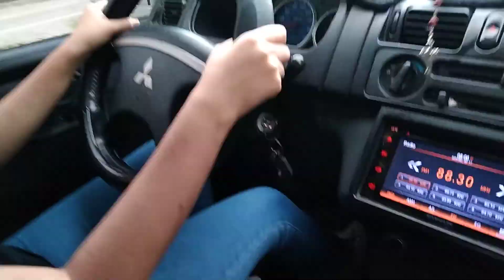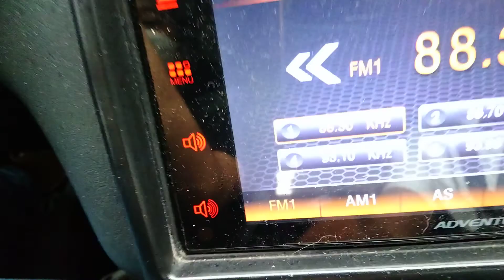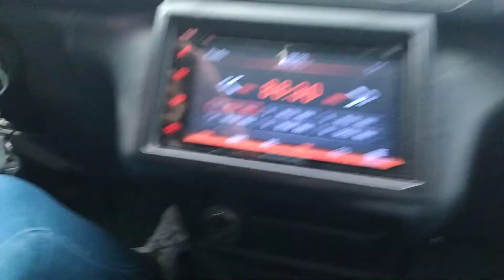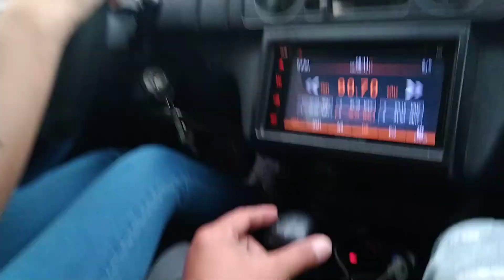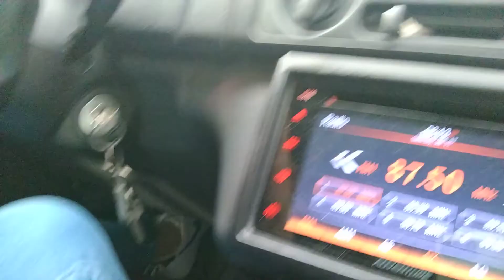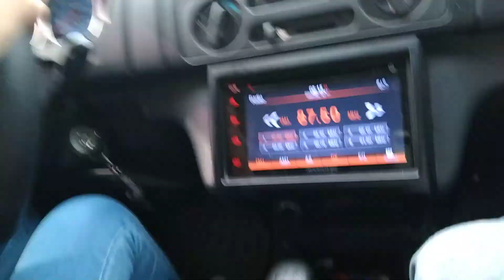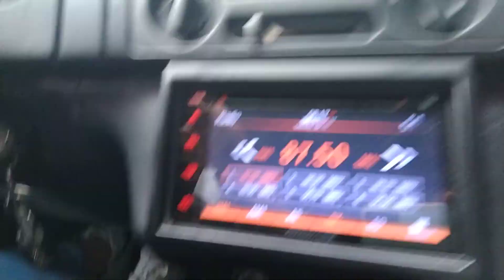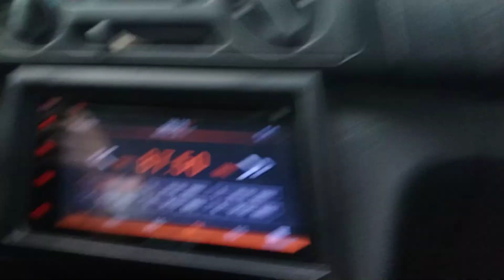top Lady driver ! starting from zero kwoledge